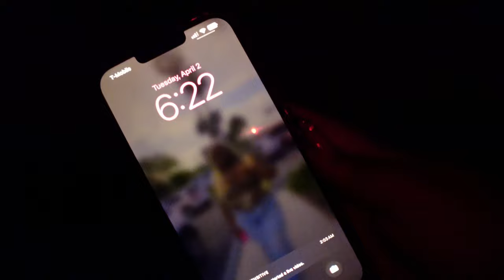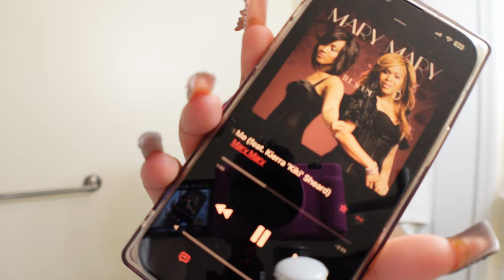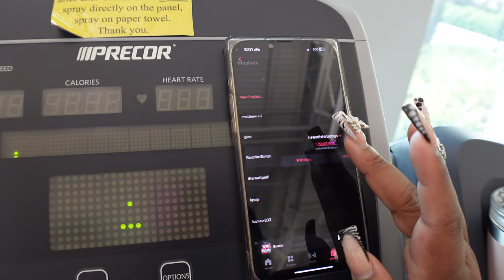realistic day in my life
♡ socials ♡

music used in this video: